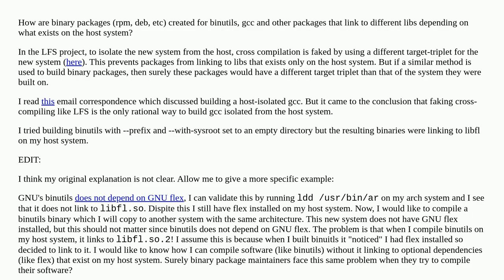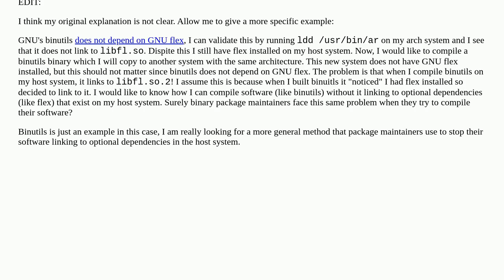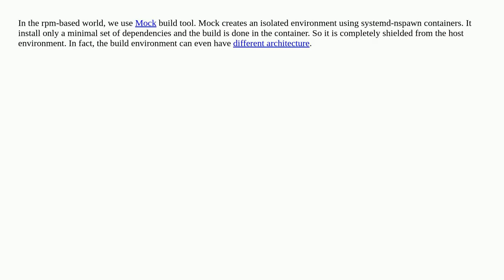How are binary packages isolated from host system?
A special thanks goes out to the community

  packaging deb rpm lfs